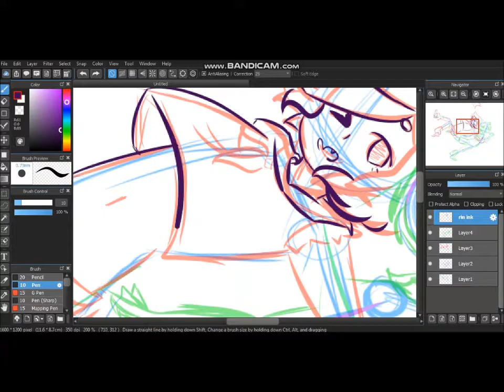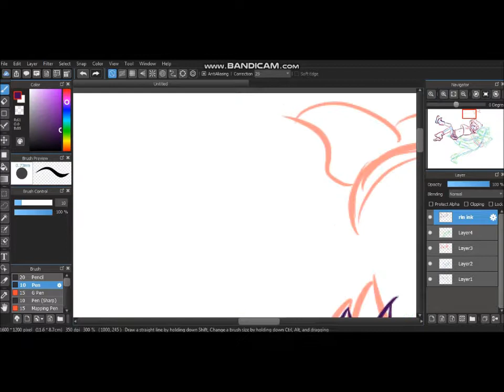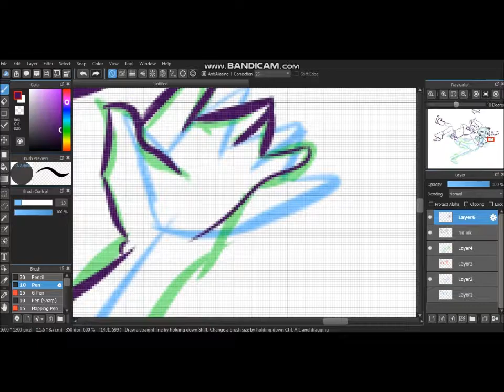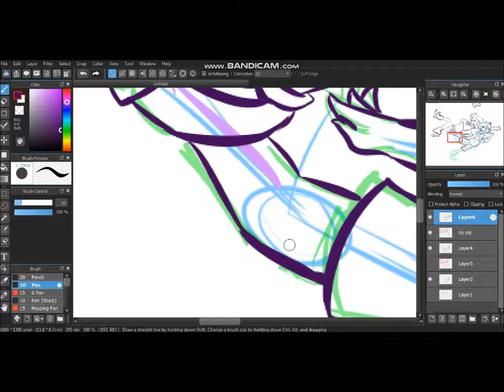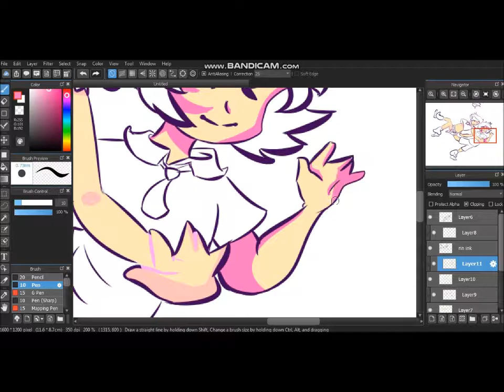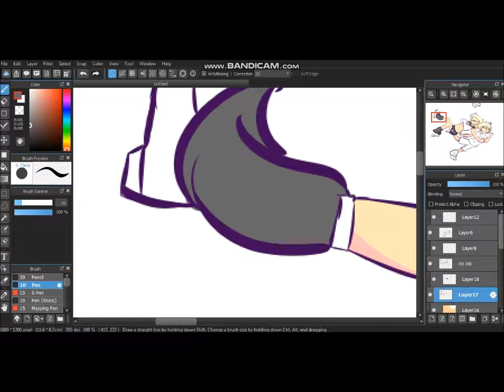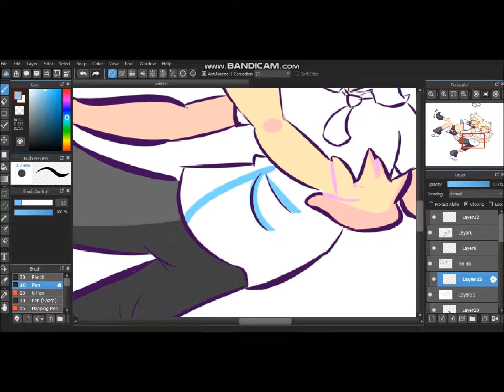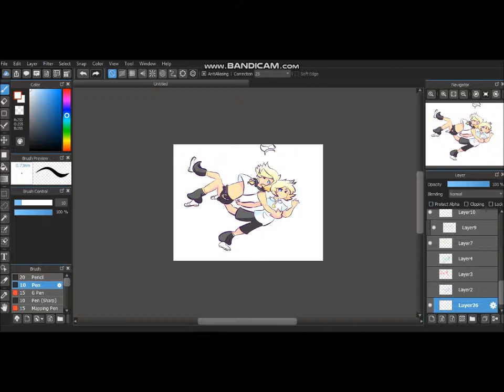Rin and Len speedpaint (Medibang)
there will probably be a gap between this video and the next so beware

"electric angel" rin and len

"world domination how to" rin and len

"lost ones weeping" rin